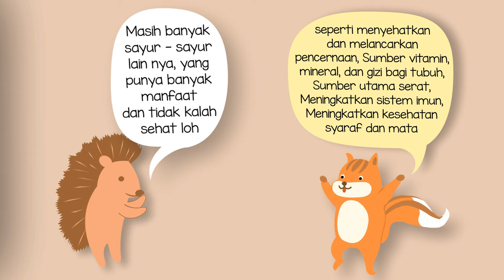Mother's Corn | EP.01 - Sayur itu Baik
Mother's Corn Village
Episode 1 " Sayur itu Baik""

Dipersembahkan oleh Tim Kreatif Aksesta.

Phone
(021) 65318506